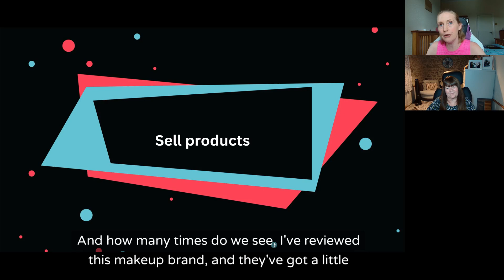DCBN Masterclass Snippet - Making money from social media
In this masterclass, DCBN Director Louise shares the potential for making money from social media. Louise shared her insights and experiences on how to monetise content through creator funds, affiliate marketing, partnerships with brands, live videos, and participating in trending challenges, with an emphasis on having fun and being engaging in order to attract and retain viewers.